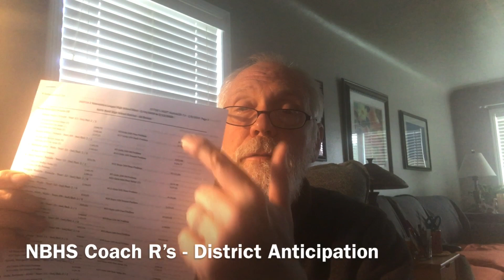Coach R’s Ramble - District 2020